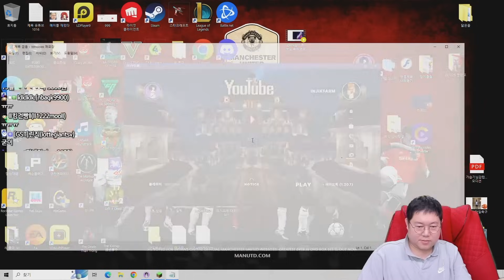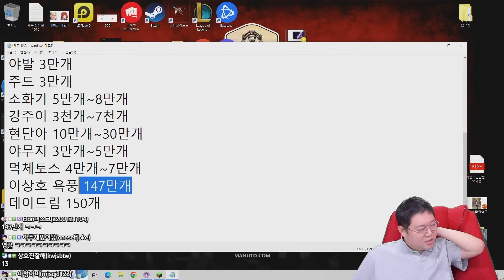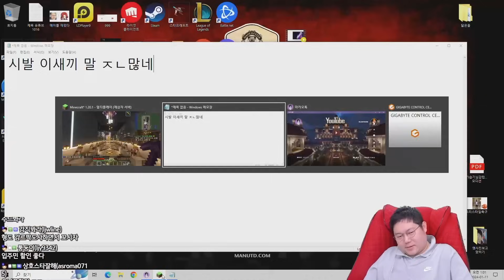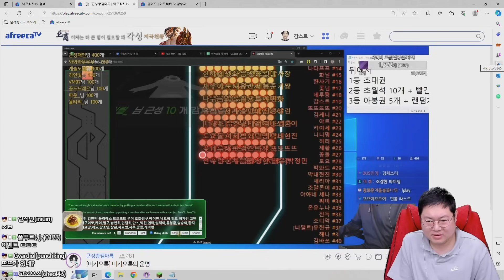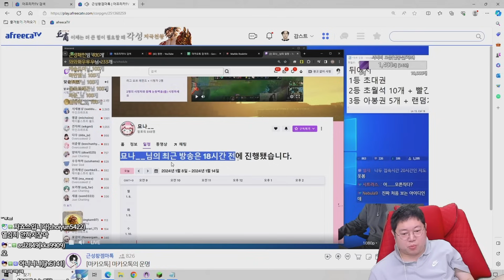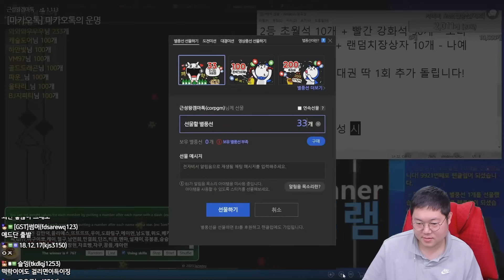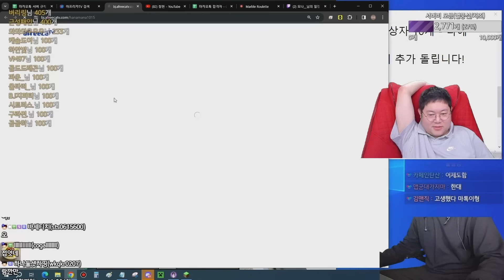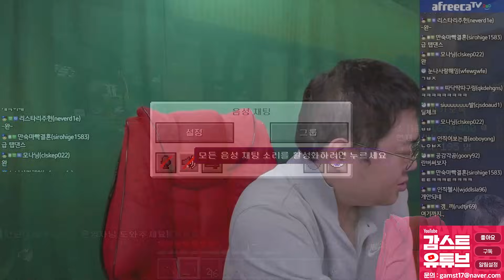감스트 '올드 트래포드 건축' 에 대해 얘기할 때가 된 거 같습니다 [24.1.10 마카오톡 #11]